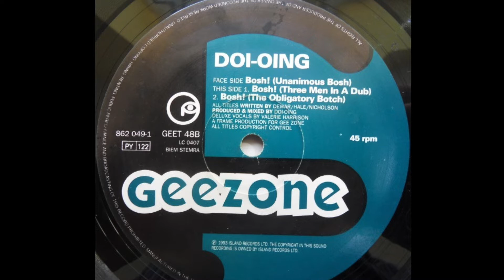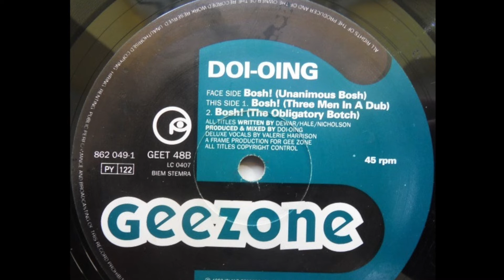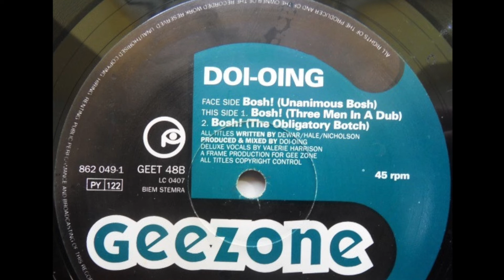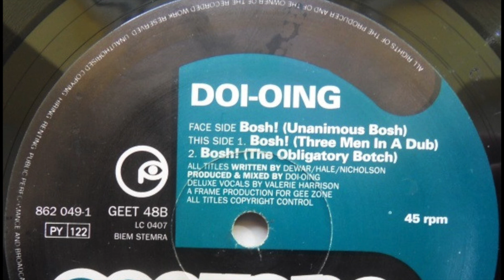Do-oing - Bosh! (The Obligatory Botch)